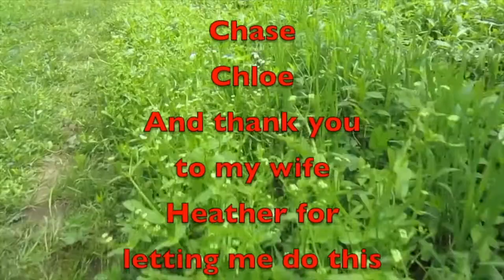Saturday Vlog 111321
Here is your Saturday Vlog for 111321 and I answer a viewer question at the end.

Amazon Link
Nomadic Gear Backpack Clip

Other Cameras used
Canon SL3